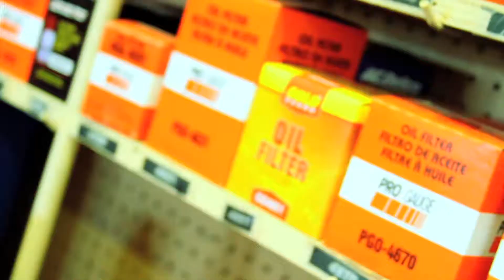Altus FSS Auto Hobby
The Auto Skills Center has everything you need for vehicle maintenance and repair.Have a vehicle you need to work on?
Rotate tires?
Change the oil?
A qualified mechanic is on duty to help. In addition, on-going classes for beginners are conducted. Tools, manuals, general stalls and car lifts, and wash stalls are all available for use.
The Auto Skills Center offers 2 and 4 wheel alignment for most vehicles. We also feature state-of-the-art Road Force tire balancing. The Auto Skills Center also offers minor vehicle repair, such as brakes, engine tune-up, strut and shock replacement, CV half shafts, and more.